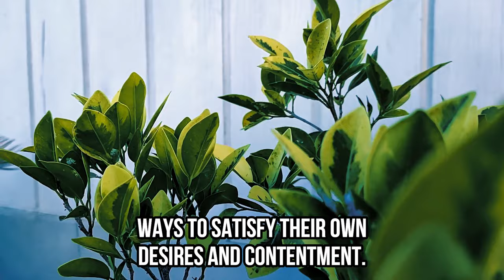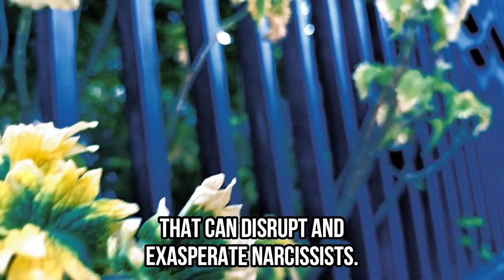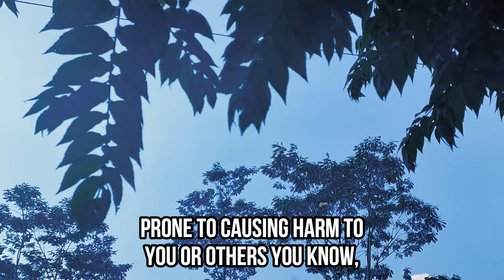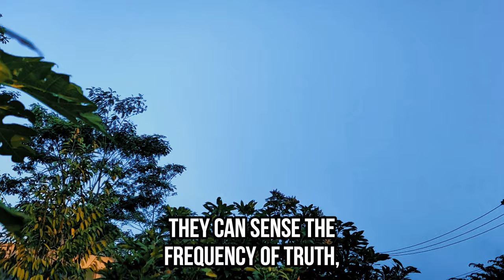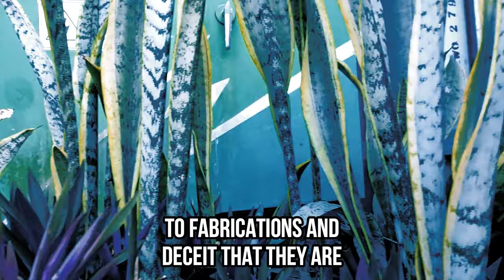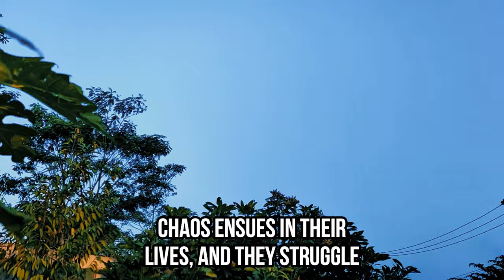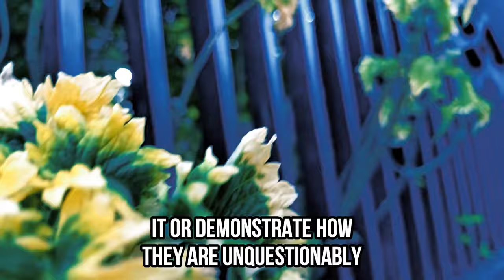If You Do This To The Narcissist, They Will Die Suddenly And Disappear From Your Life Forever |NPD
The primary objective of a narcissist is to perpetually preserve their own self-image and well-being, without regard for others. They seldom pay attention to anyone else unless it directly impacts them. This means that your life and your journey towards success are of little significance to them.

Their desire for you to fail stems purely from their need to feel good about themselves. It solely depends on how they perceive their own self-worth. A narcissist does not wish for your happiness in the end. What you have accomplished or failed to accomplish matters far less to them than finding ways to satisfy their own desires and contentment. They remain unconcerned about the consequences, whether positive or negative, that occur in your life. They do not have you in mind at all. Your presence holds no importance to them.